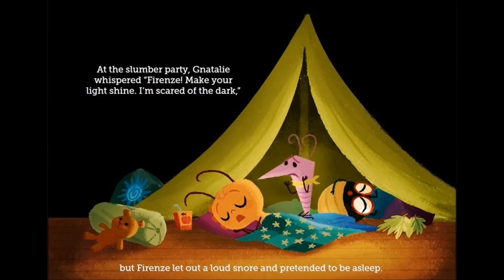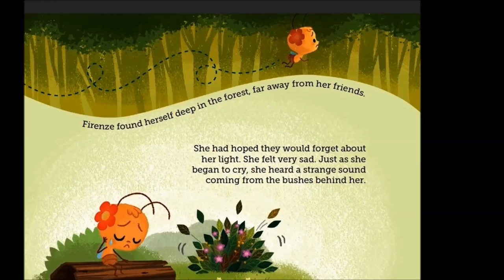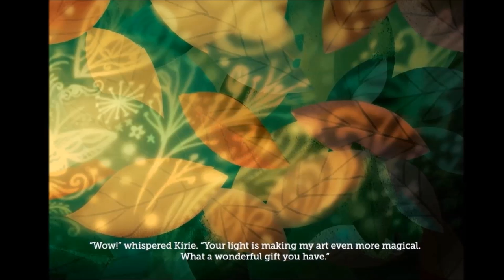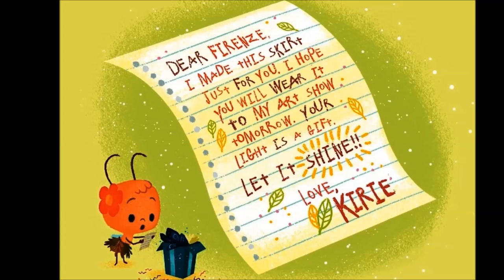FIRENZE'S LIGHT, KIDS READING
FIRENZE'S LIGHT BY JESSICA COLLACO, ILLUSTRATED BY ANGELA LI

immediately.